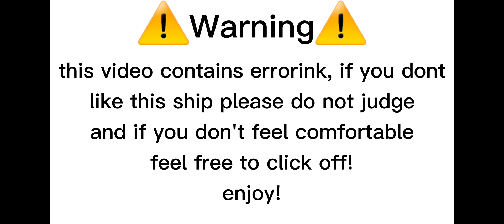`~♡~`Over protective and clingy much?`~♡~`|Cringe?| Errorink skit|ft.Dream,blueberry(swap) and me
hope you liked it -w-